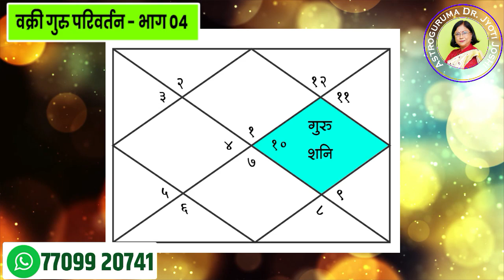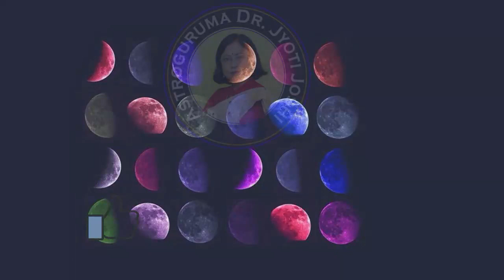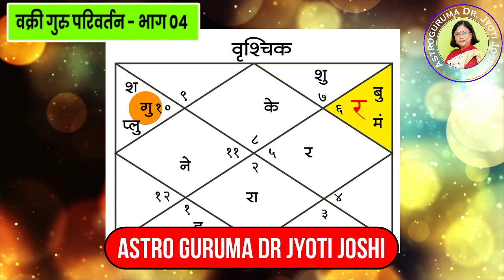वक्री गुरु का फल 2021। गुरु वक्री का तुला और वृश्चिक पर प्रभाव| भाग ४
astroguruma drjyotijoshi वक्री गुरु का फल 2021। गुरु वक्री का तुला और वृश्चिक पर प्रभाव| भाग ४
गुरु महाराज आने वाले दिनों में वक्री होने वाले हैं। दरअसल, किसी भी राशि का गोचर ग्रह परिवर्तन बहुत ही बढ़िया बदलाव लेकर आता है। १४ सितंबर को गुुरु महाराज मकर राशि में प्रवेश करेंगे. वहां वे २० अक्टूबर तक वक्री अवस्था में रहेंगे और उसके बाद मार्गी होंगे. साथ ही, २० नवंबर को वे पूनश्च कुंभ राशि में प्रवेश करेंगे. कई जगह पर नीच भंग राजयोग निर्माण हो रहा है। तुला राशि के लिए मालव्य योग का निर्माण हो रहा है। दोनों राशियों में से कुछ लोग धार्मिकता की ओर बढ़ने लगेंगे। कुछ लोगों के लिए यात्रा के योग भी बनने वाले हैं। विवाह योग के बारे में भी इस वीडियो में हमने बताया है। तो गुरु महाराज के गोचर का तुला और वृश्चिक राशि के ऊपर जो प्रभाव होने वाला है उसे अच्छे से समझने के लिए इस वीडियो को जरुर से अंत तक देखिएगा।
गुरु के उपाय
गुरु परिवर्तन के उपाय
गुरु परिवर्तन का प्रभाव
गुरु परिवर्तन के गोचर का प्रभाव